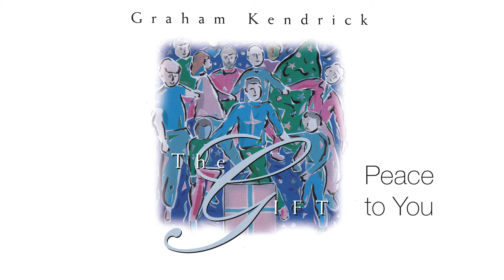Graham Kendrick - Peace To You from THE GIFT (MAKE WAY FOR CHRISTMAS)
Peace to You from Graham Kendrick's Christmas CD The Gift is a gentle blessing of peace. Free sheet music and backing tracks can be downloaded here:

The Gift is more than a seasonal listening experience, it has become firmly established as the basis for numerous joyful Christmas events, indoors or outdoors and is widely used as a kind of 'Christmas party for Jesus'.

A resource of seasonal songs to help build bridges to those for whom the Christmas story has little relevance today.

Originally released in 1988, The Gift is now available as a double CD with Rumours of Angels